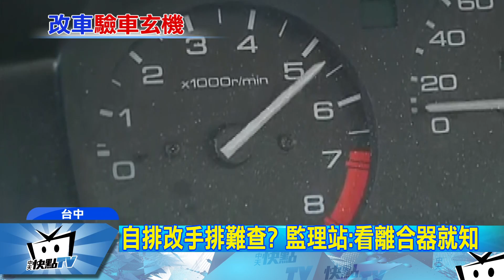20170504中天新聞 違法自排改手排！ 竟PO網炫耀「沒被罰過」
自排改手排！有民眾違法改車，還大辣辣，PO網教學，說自己用自排外蓋遮掩，5.6年來都沒被發現，網友立刻打臉，說逃得過警方臨檢，但如果是監理站驗車，恐怕就過不了關，監理站人員也說，儘管這並非一般驗車項目，但現在驗車，還得錄影如果是民間代為驗車，更是仔細要通過，可沒那麼容易。